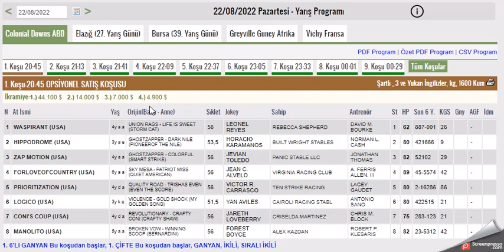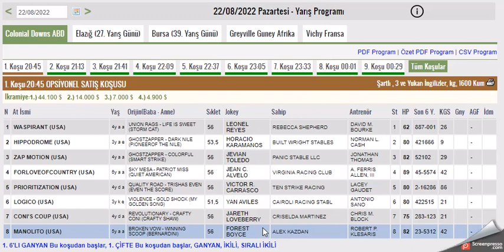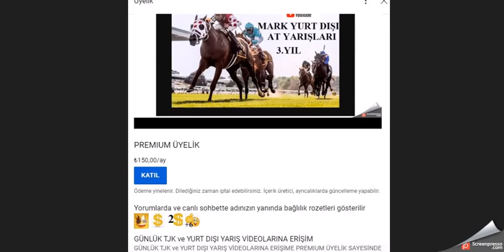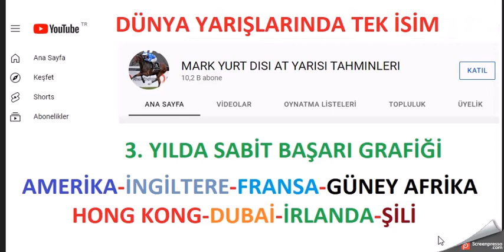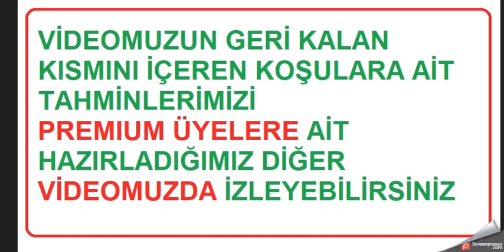22 AGUSTOS 2022 COLONIAL DOWNS ALTILI GANYAN TAHMINLERI (PAZARTESI)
Turkish Version International Horse race predictions
#23 AĞUSTOS 2022 COLONIAL DOWNS AMERİKA  6'LI GANYAN TAHMİNİ
#23 AGUSTOS 2022 COLONIAL DOWNS AT YARIŞ  6'LI GANYAN TAHMİNİ Yabancı, at, yarışı, tahminleri,
#23 AGUSTOS 2022 COLONIAL DOWNS AMERIKA at yarışı tahminleri,
#23 AGUSTOS 2022 COLONIAL DOWNS Çarşamba Perşembe Cuma cumartesi pazar altılı ganyan tahminleri,
tjk 23 AGUSTOS 2022 COLONIAL DOWNS at yarışı yorumları,
#23 AGUSTOS 2022 abd altılı ganyan yorumları,
#23 AGUSTOS 2022 COLONIAL DOWNS altılı tahminleri,
amerika at yarışı tahminleri,
COLONIAL DOWNS AMERIKA AT YARIŞI TAHMİNLERİ,
#23 AGUSTOS 2022 COLONIAL DOWNS altılı tahminleri, amerika,
#23 AGUSTOS 2022 COLONIAL DOWNS Pazartesi Salı Çarşamba Perşembe cuma cumartesi, pazar  yabancı akşam at yarışı tahminleri,
#23 AGUSTOS 2022 COLONIAL DOWNS altılı ganyan yorumları,
ABD KOŞULARI,
AKŞAM YARIŞLARI,
tjk COLONIAL DOWNS AMERİKA altılı analiz,
MARK YURT DIŞI AT YARIŞLARI TAHMİNLERİ MARKSPOR TAHMİN AT YARIŞI
yabancı yarışlar,
tjk yabancı,
yabancı yarış tahminleri at yarışı tahmin,
tjk GULFSTREAM PARK altılı ganyan yorum,